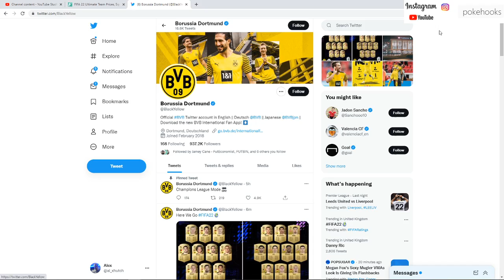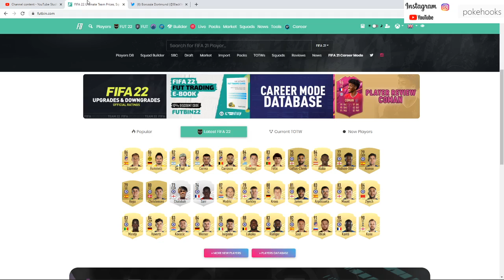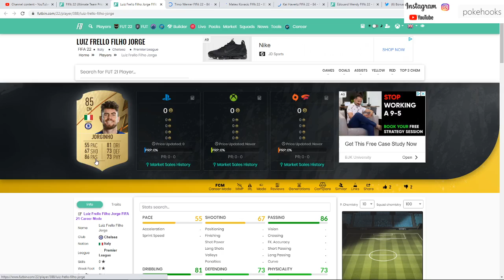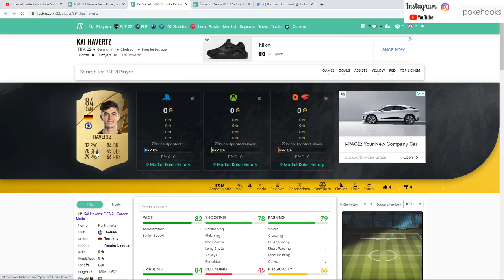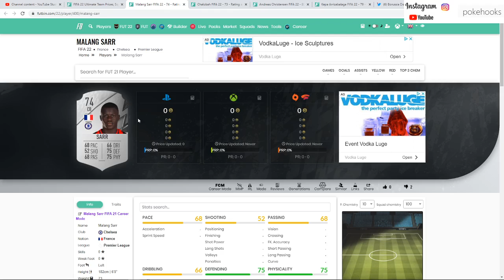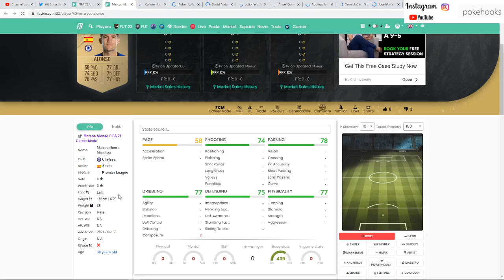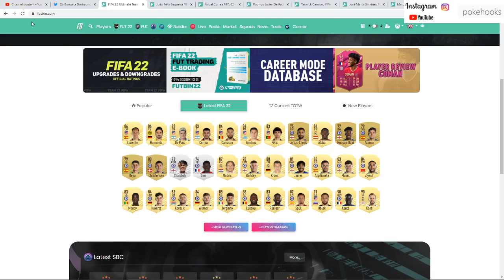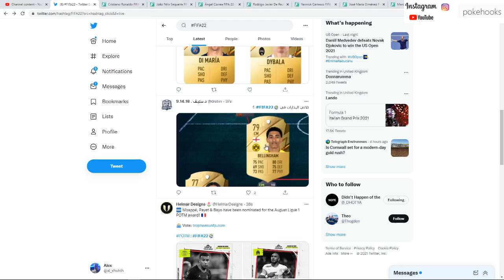INSANE NEW FIFA 22 RATINGS LEAKED!! 88 HAALAND AND MORE INSANE CARDS - FIFA 22 ULTIMATE TEAM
I'm Alex! A professional gamer! From searching for real life Pokemon Cards to FIFA, RuneScape, to PC Gaming! Content is always coming!